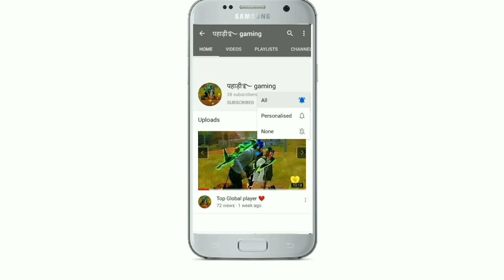Free Fire__Duo Rank Push. For headshot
Rajiana king gaming